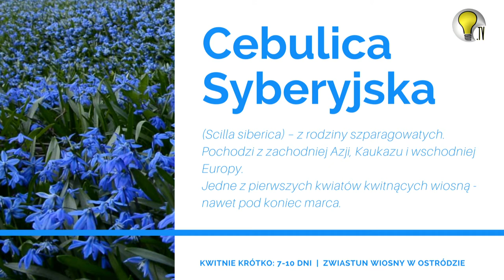OSTRÓDZKI ZWIASTUN WIOSNY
Raz w roku w Ostródzie na cmentarzu przy ul. Czarnieckiego kwitnie cebulica syberyjska. Ten czas to jedyny moment, aby ją podziwiać.